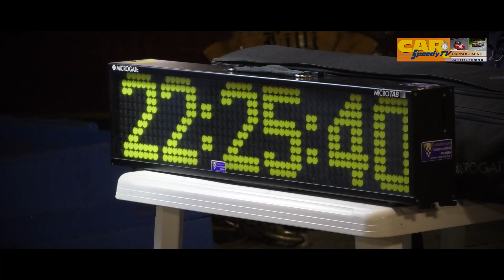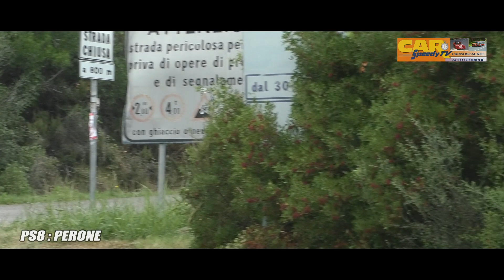Rally Elba Storico 2023 || Giuseppe Massimo Giudicelli - Simone Marchi || Volkswagen Golf GTI